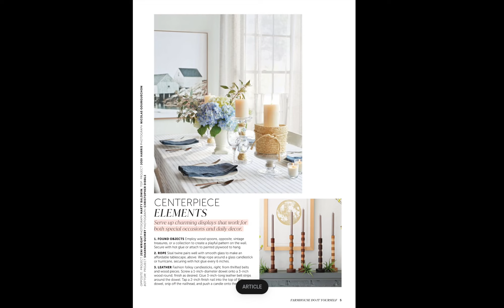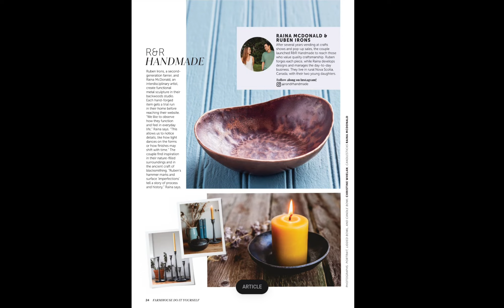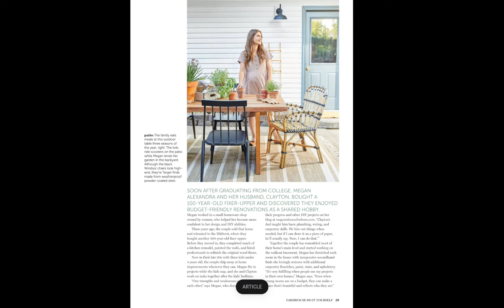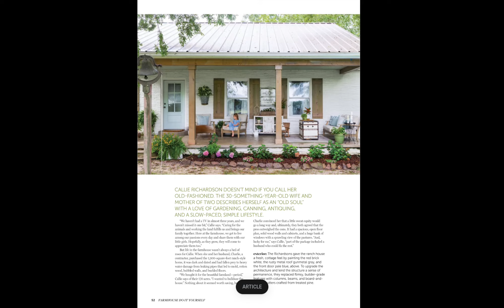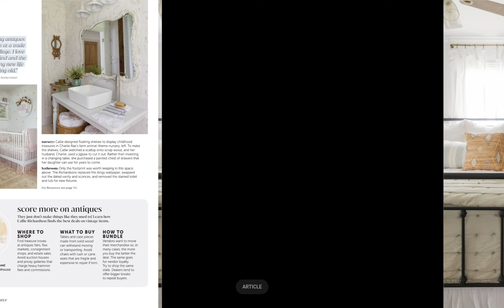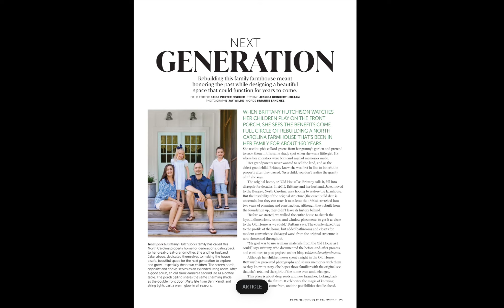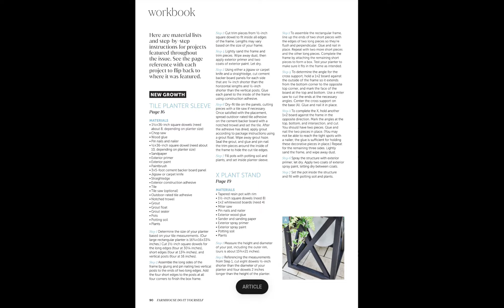BH&G Farmhouse Do It Yourself| Flip -through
Farmhouse Style is filled with step-by-step DIY projects and fully illustrated decorating tips to create an authentic farmhouse-style look. Farmhouse DIY features tours into beautiful farm-style homes.